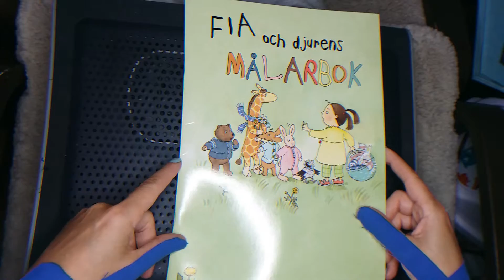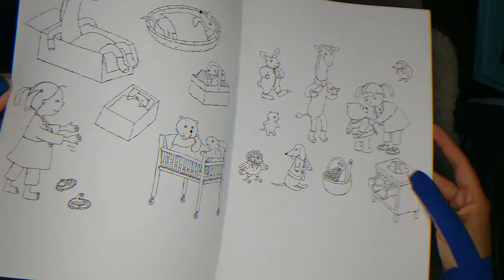Fia och djurens målarbok. Blädderfilm